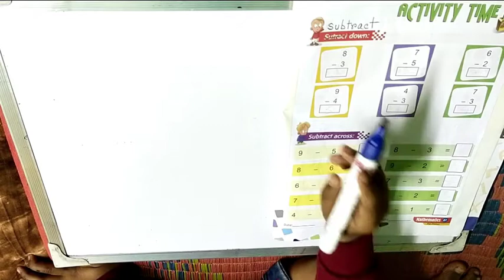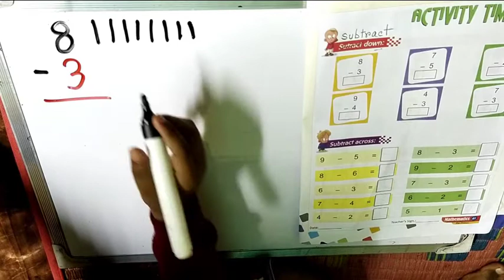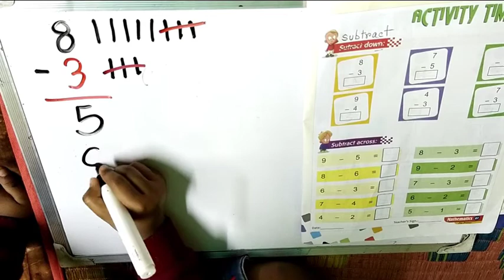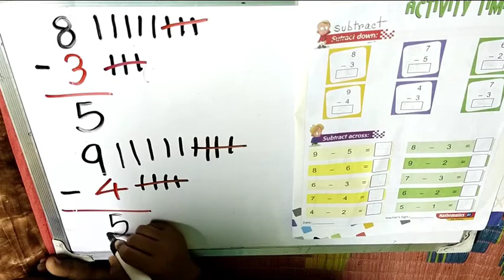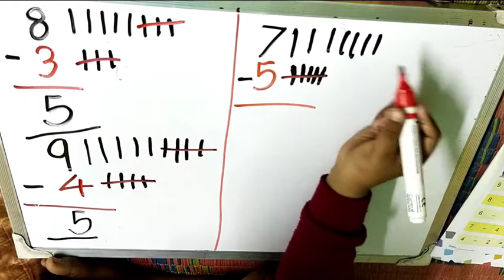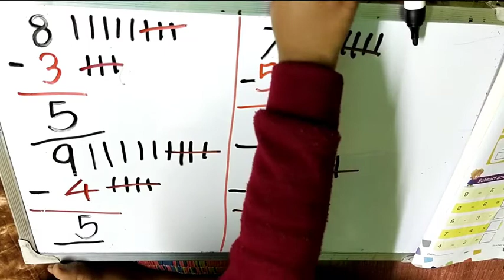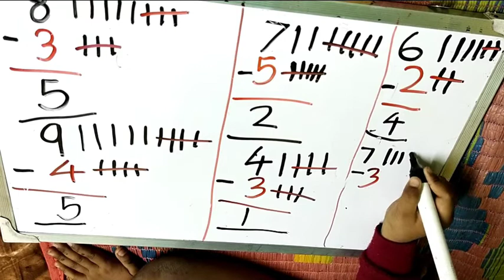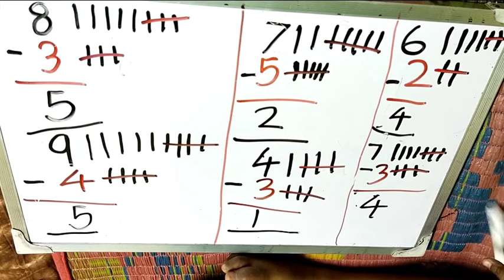Magic Tricks of Subtraction.অঙ্ক সহজেই। বিয়োগ করার সহজ নিয়মাবলী। বিয়োগ শিখি এই ভিডিওতে।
এই ভিডিওর মাধ্যমে আমরা বিয়োগ শিখব সহজে।অংকের সহজ নিয়ম অংক শিখি এই ভিডিওর মাধ্যমে।